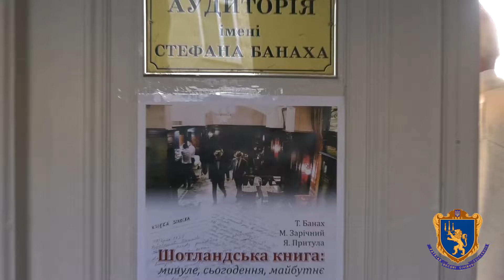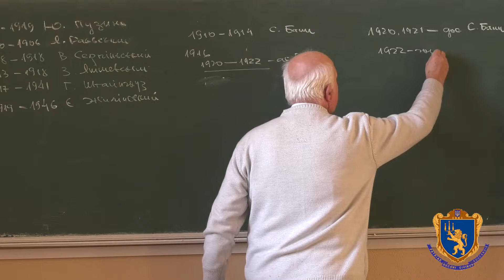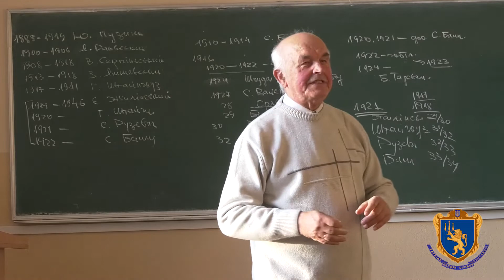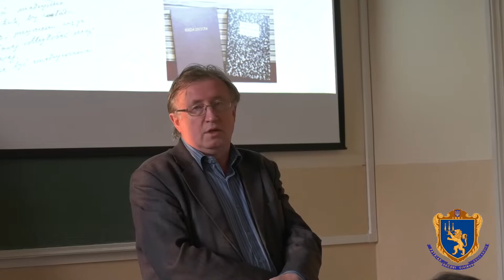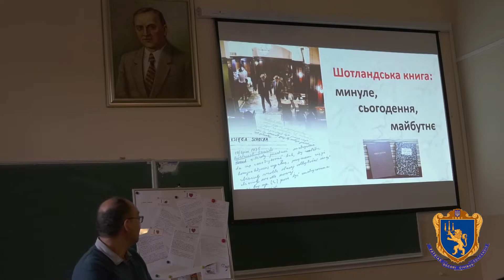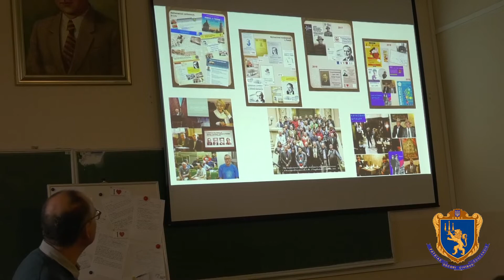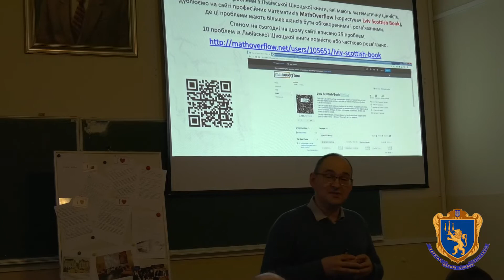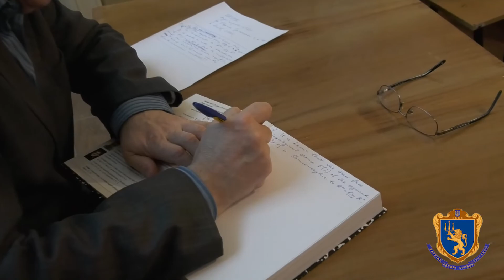Шотландська книга: минуле, сьогодення, майбутнє/Scottish Book: Past, Present, Future.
Шотландська книга: минуле, сьогодення, майбутнє. 19 листопада 2019 р. Scottish Book: Past, Present, Future. November 19, 2019/